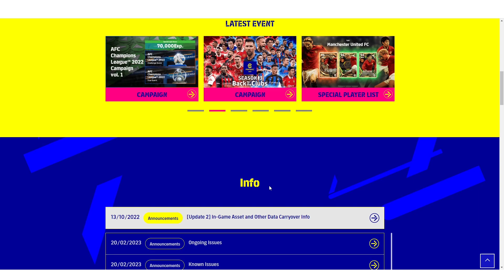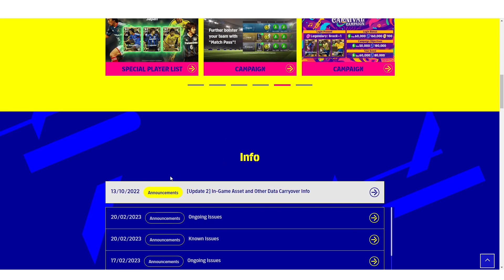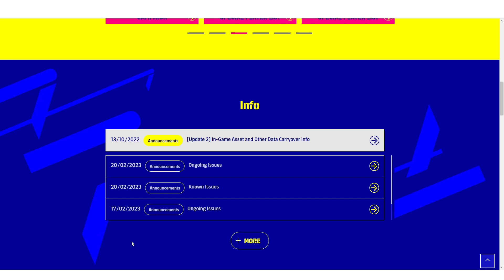ដំណោះស្រាយសម្រាប់ប្រិយមិត្តលេងហ្គេមគាំងៗកុំបារម្ភ - | eFOOTBALL MOBILE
🏡Second Page FB HOUR JR MEDIA